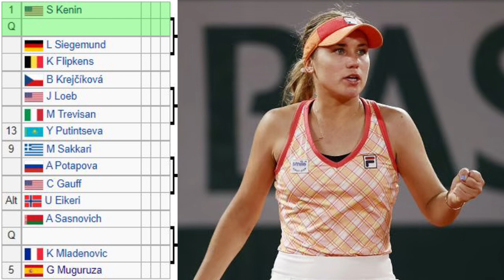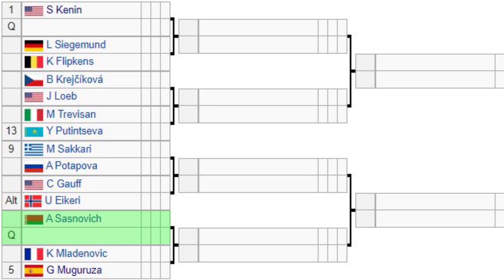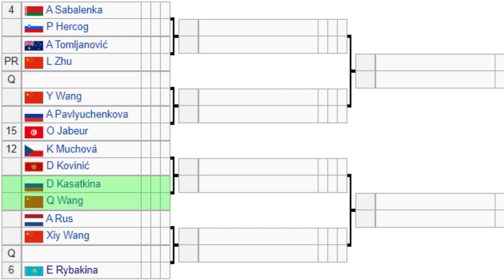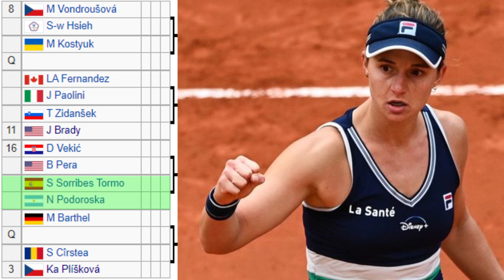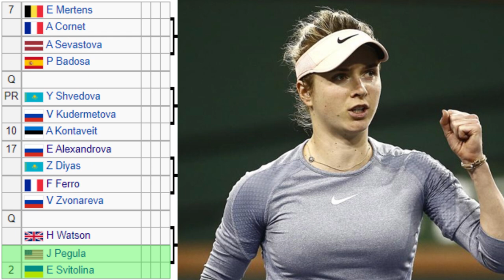Abu Dhabi Open 2021 | WTA Draw Preview | Tennis News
The Abu Dhabi Open official draw is out now. This event in Abu Dhabi, UAE will feature some of the best players in the world including Sofia Kenin and Elina Svitolina.